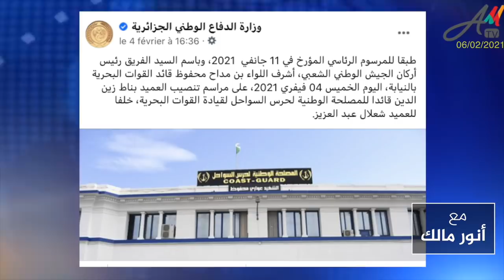وزارة الدفاع تعلن عن توقيع الرئيس تبون لمرسوم رئاسي بعد يوم من سفره إلى ألمانيا